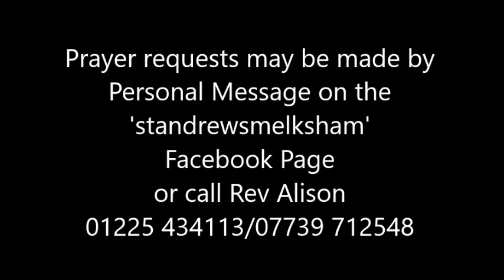Reflections for holy week 3 Wednesday 08-o4-2020